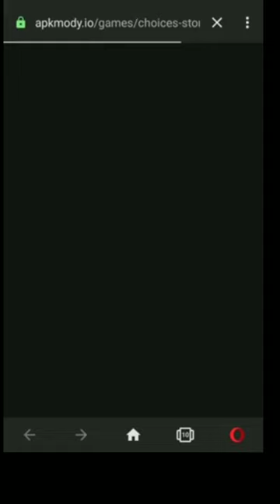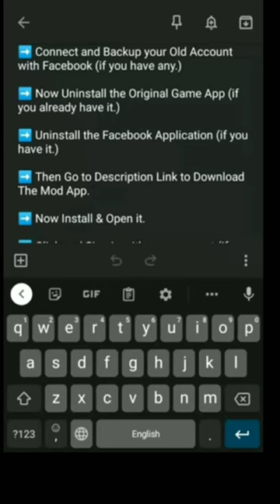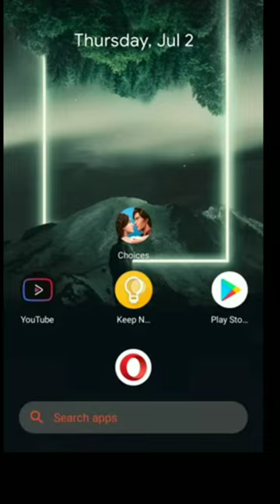Tutorial:- How To Hack Choices:- Stories You Play On Android ( Unlimited Keys)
👉Hello Guys!

👉Everyone has a life of their own, and apparently each incident. They all contribute to a complete story. Each person's actions and decisions are different and will lead to an unpredictable future. Nowadays, there are many game makers who understand this exciting and varied game and have launched many products that simulate a person's life. Everything expresses the complexity of life and the choices that affect the future of the dividual.

Installation Steps:-

👉Now Uninstall the Original Game App (if you already have it.)
👉Uninstall the Facebook Application (if you have it.)
👉Then Go to Description Link to Download The Mod App.
👉 Now Install & Open it.
👉 Click and Sign in with your account (if you have any!)
👉 If you don't! Press "Play"
👉 Now Don't Panick! Your Diamond won't be used in any situation! All of the premium Choices are unlocked in this Mod!
👉 Finally Enjoy The Mod Game ;)

👉Mod Features :

👉Infinite Keys
👉Free Premium Choices
👉All Looks Unlocked
👉 All Outfits Unlocked
👉 All Hairstyle Unlocked

 👉Download MOD Link :
Link1:-

Choices, Stories You Play, Hack, Mod Apk, Latest Version, No Root, 100% Working, Method, Free, Download, No verification, Unlimited Keys, Unlimited Diamonds.